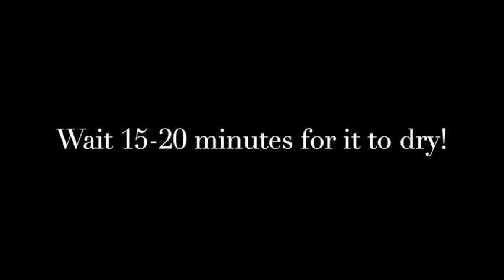Lake Hiawatha Library Storytime - Watercolor Seal!